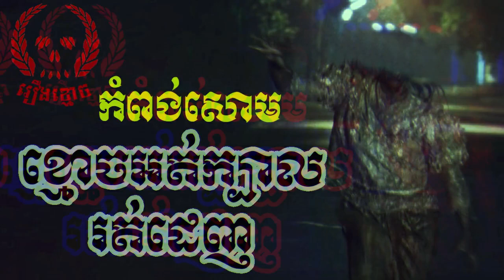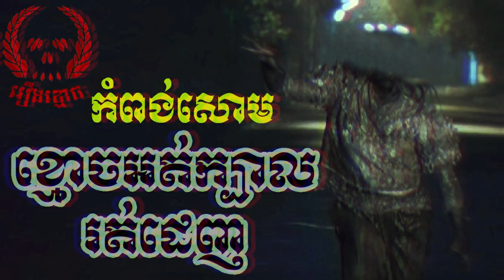ខ្មោចអត់ក្បាលរត់ដេញ-រឿងពិត(កំពង់សោម) | Khmer Ghost Story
ខ្មោចអត់ក្បាលរត់ដេញ-រឿងពិត(កំពង់សោម)-Headless Ghost | Khmoch Ot Kbal Rot Denh | Khmer Ghost Story

-Nonhuman-អមនុស្ស